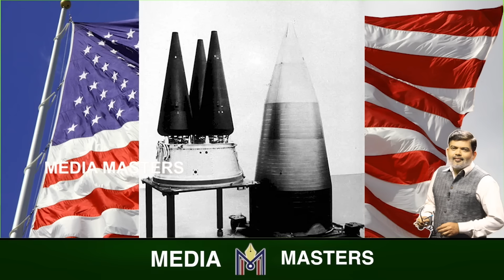ಪಾಕಿಸ್ತಾನದ ‘ಅತಿ ಭಯಾನಕ’ ಮಿಸೈಲ್ ಅಬಾಬಿಲ್..! ಭಾರತದ ಏರ್ ಡಿಫೆನ್ಸನ್ನ ಬ್ರೇಕ್ ಮಾಡುತ್ತಾ ಈ ಚೈನಾ ಬುಲ್ ಬುಲ್..?